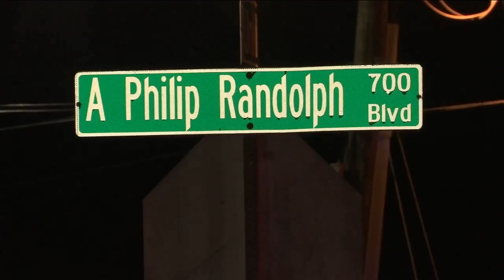Jacksonville campaign issues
Street violence and federal indictments are expected to be recurring themes for local campaigns.